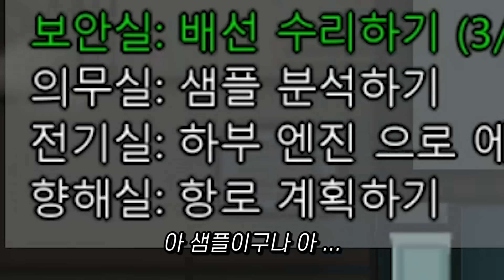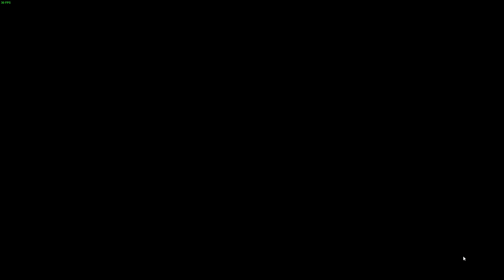전 여친을 어몽어스에서 만났습니다 .. 이럴 수가 있나요?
자니 ..?